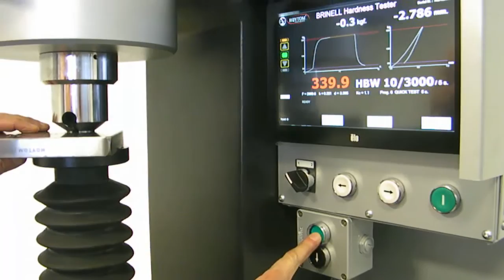HOYTOM 3000M2 automatic Brinell hardness tester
The HOYTOM 3000M2 is an automatic and electromechanic Brinell hardness tester which allows to measure the depth hardness (HBWT).

The screen shows two graphs where you can check the load against time and against depth. Also allows to select different loads with high precision due to the advanced close loop load cell system.